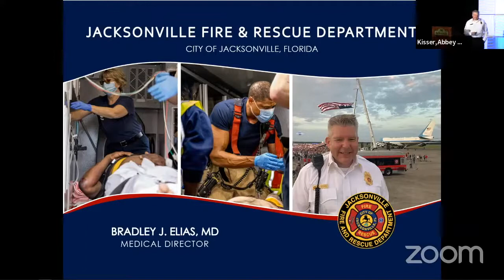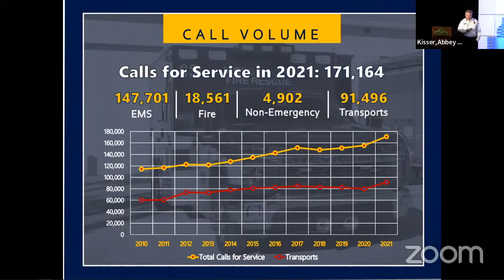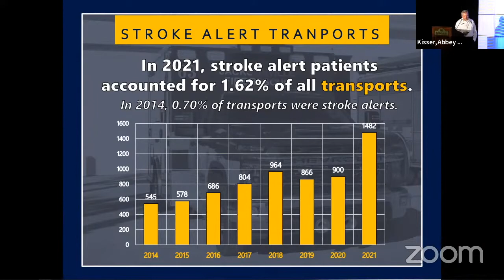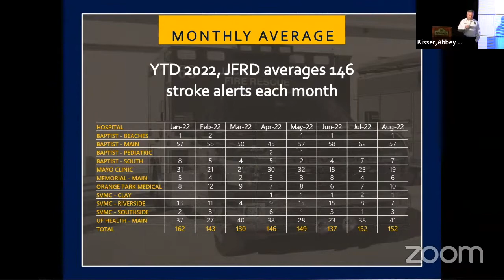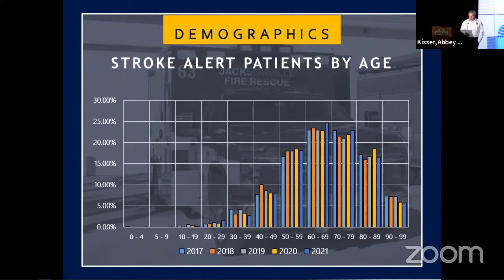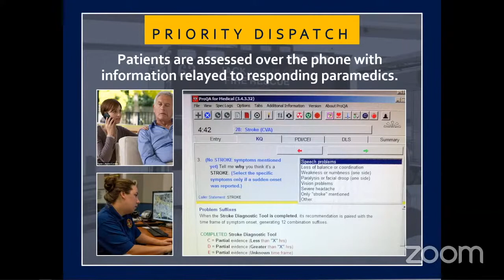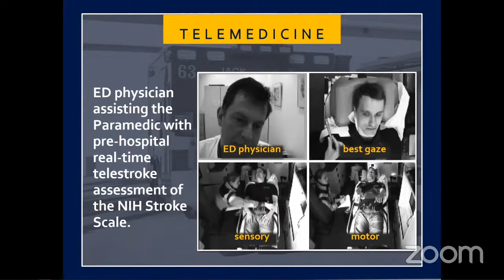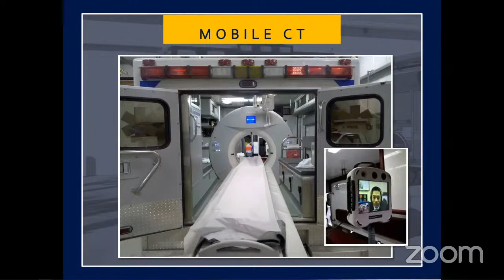Jacksonville Fire & Rescue Department